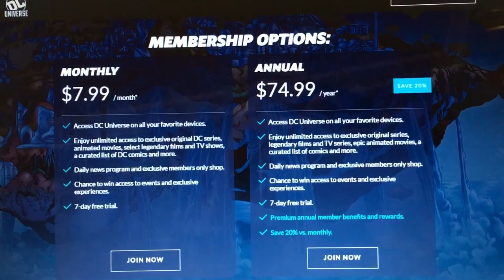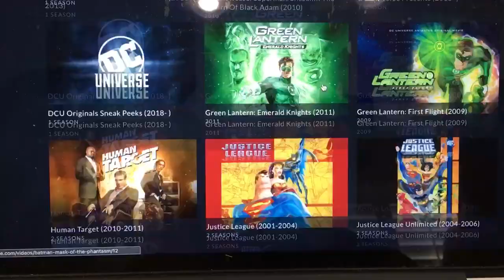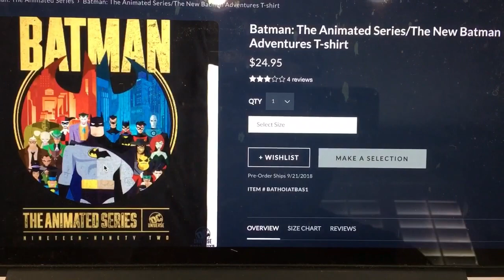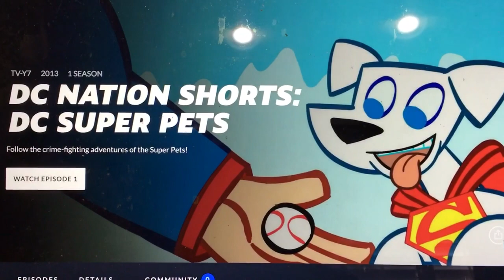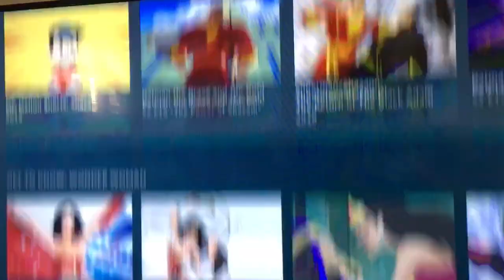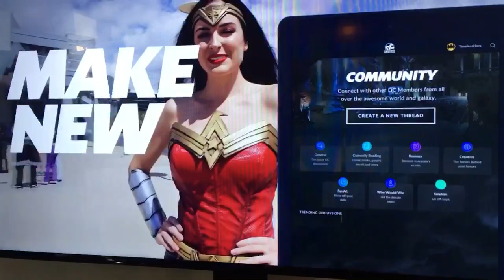DC Universe | Movies 🎥 | TV 📺 Shows | Comics | Streaming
DC Universe Streaming Service is the Ultimate Membership for DC Fans everywhere.

Today is Batman Day and we are here to talk all about the DC Universe Streaming Service. There will be original shows such as Titans (launching October 12th), Swamp Thing, Stargirl, Young Justice : Outsiders, Doom Patrol, and more.

The cost is only $7.99 per month. You can save 20% by pre-paying for 12 months, so it is $74.99 for 12 months. We signed up at San Diego Comic Con 2018, so we got 3 months free on top of the 12 months when we pre-paid for the membership before it went live. We also got entered into a drawing to win 2 tickets to the Aquaman movie premiere in December.

The streaming service has older TV shows and movies, comic books which you can read online and exclusive merchandise that you can't find anywhere else.

About TwinsTalkStocks: Join 9 year old twins, Devin Kalel and Ashay Jorel, as they talk about the stock market. Whether you want to save up for college, buy a new car, make a down payment on a house, save up for a vacation, or just make some extra money to pay some bills, Twins Talk Stocks can help you!